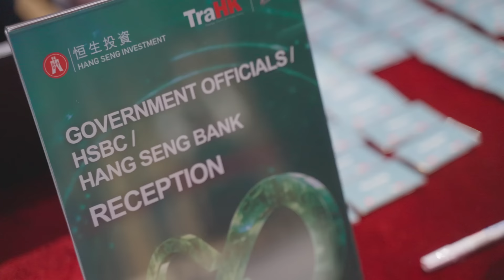The Tracker Fund of Hong Kong Celebrates 25 Years of Strong Growth and Global Expansion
The Tracker Fund of Hong Kong (‘TraHK’), the first exchange-traded fund (‘ETF’) in the city, celebrated its 25th anniversary on 12 November 2024. Over 100 heavyweights gathered together to commemorate this milestone.

About Hang Seng Investment

Established in 1993, Hang Seng Investment Management Limited (“Hang Seng Investment”) is a wholly owned subsidiary of Hang Seng Bank Limited, and is Hong Kong No. 1 exchange-traded fund (“ETF”) manager in terms of assets under management.

As a Hong Kong based asset management company specializing in managing funds related to mainland China and Hong Kong markets, Hang Seng Investment is committed to providing investors with comprehensive investment management services through investment managers with extensive experience in managing funds (including a series of ETFs and retail funds) and investment portfolios for institutional and private clients. As a leading home-grown asset manager in Hong Kong, Hang Seng Investment has 30 years of asset management experience.

The content is prepared by Hang Seng Investment Management Limited (“HSVM”) and is for reference only. At the time of publication of the content, certain information of the content is obtained and prepared from sources which HSVM believes to be reliable, and HSVM does not warrant, guarantee or represent the accuracy, validity or completeness of such information. Under no circumstances shall the content constitute a representation that it is correct as of any time subsequent to the date of publication. HSVM reserves the right to change the content without notice. The content is the view of HSVM and does not constitute and should not be regarded as an offer or solicitation to anyone to invest into any investment product. Investors should read the relevant investment product’s offering document (including the full text of the risk factors and charges stated therein) before making any investment decision. Investment involves risks (including the risk of loss of capital invested), prices of investment product units may go up as well as down, past performance is not indicative of future performance. If investors have any doubt about the content or investment product (including its offering document), they should seek independent professional financial advice. HSVM will not be liable to anyone for any cost, claims, fees, penalties, loss or liability incurred if the content is improperly used.

The views expressed were held at the time of preparation; are subject to change without notice and may not reflect the views expressed in other Hang Seng Investment communications or strategies. This marketing communication does not constitute investment advice or a recommendation to any reader of this content to buy or sell investments nor should it be regarded as investment research. You should be aware that the value of any investment can go down as well as up and investors may not get back the amount originally invested. Furthermore, any investments in emerging markets are by their nature higher risk and potentially more volatile than those inherent in established markets. Any performance information shown refers to the past and should not be seen as an indication of future returns. You should always consider seeking professional advice when thinking about undertaking any form of investment.

The investment products managed by HSVM may invest in or adopt investment strategy similar or the same to those mentioned in the content.

The content shall not be duplicated or stored or distributed or “Hang Seng Investment Management Limited”,  “恒生投資管理有限公司”,  “恒生投資管理” , “恒生投資” or any marks containing these names shall not be used without the prior written consent of HSVM.

HSVM and Hang Seng Indexes Company Limited and other index companies (collectively “Index Companies”) are separate and independent entities, HSVM’s views and opinions do not represent the views or opinions of the Index Companies and HSVM cannot influence Index Companies on any matter.

The content has not been reviewed by the Securities and Futures Commission.